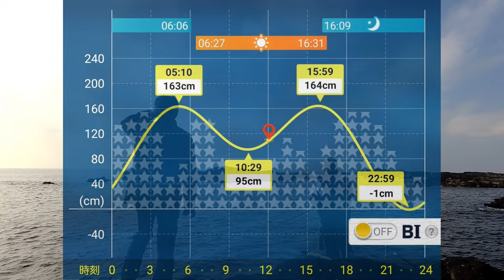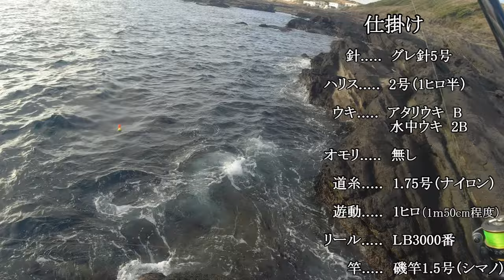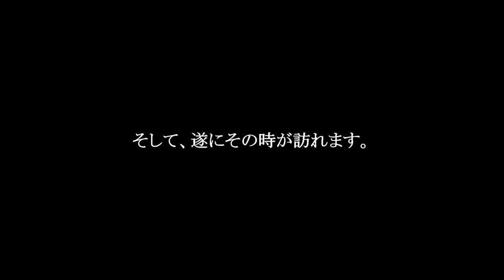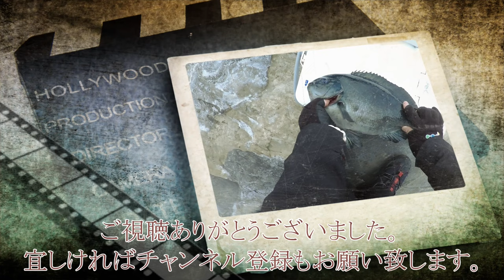居ない魚は釣れないけど諦めは禁物！2023年11月下旬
久しぶりの城ケ島動画です。
いよいよメジナシーズン到来しましたが、本当に楽しいのはこれからですね。
今回は水中映像もたっぷり盛り込んでありますので、何かの参考になれば嬉しいです。

がまかつ(Gamakatsu) 掛りすぎ尾長
釣研 ダンパー水中
レグロン(Raiglon) ワールドプレミアム